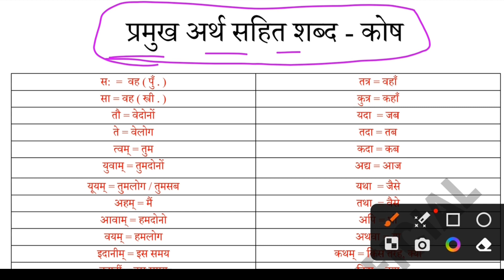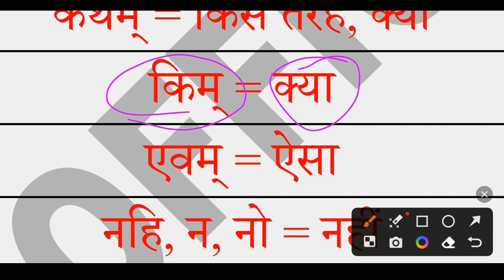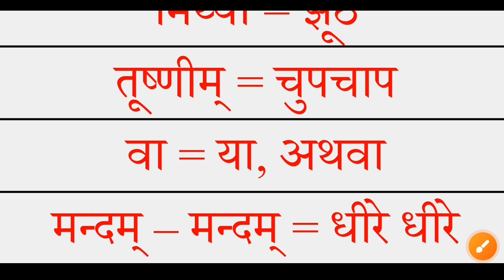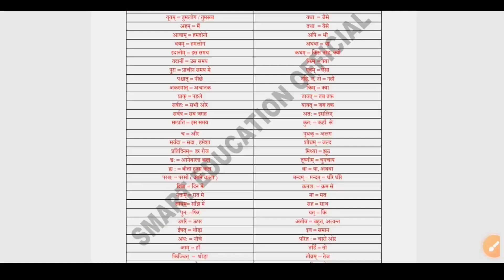शब्दार्थ | संस्कृत हिन्दी शब्दार्थ | Sanskrit Shabdarth | Sanskrit Word Meaning | By PK Sir | BSEB